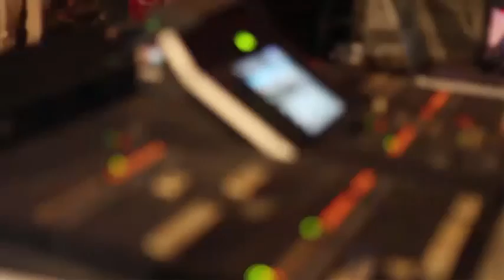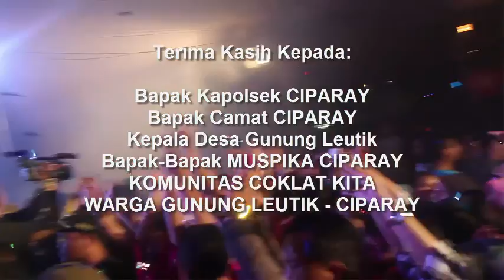ANJI SBCK DESA GUNUNGLEUTIK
1 NOVEMBER 2014, Sehari Bersama COKLAT KITA di Desa Gunung Leutik.

video di dalam channel ini ialah video yang dipindahkan dari channel "DUNIA MANJI"